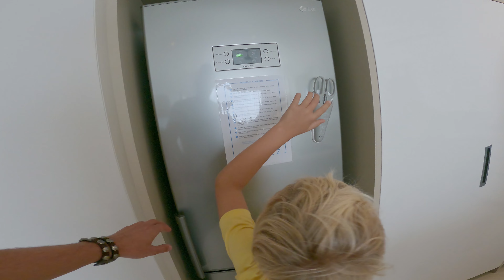Cap Ouest Flic En Flac 2 Bedroom Roomtour Mauritius Sunkissed Family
Diesmal machen wir eine Roomtour von unserem Apartment cap ouest.

Falls ihr noch auf der Suche nach bequemen Schuhen seid, schaut euch gerne hier mal um.